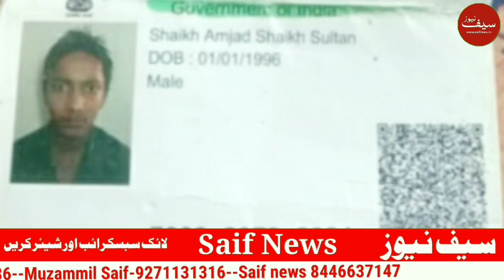Malegaon Shaikh amjad ne lagi fasi aur Jamiyat ulma Malegaon press conference